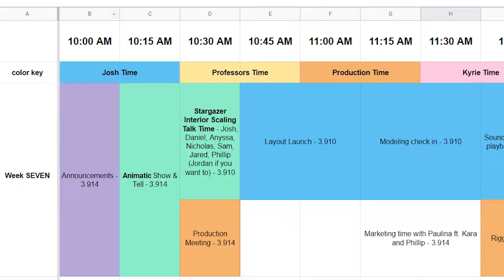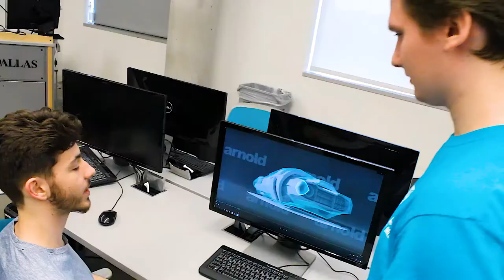Making STARGAZER - Laying the Foundation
Part 1 of the “Making STARGAZER” series. Director, Josh Slezak, and producer, Kyrie Collier discuss laying the foundation of the film and what it took to take STARGAZER from concept to production.

Videography: Paulina Gil